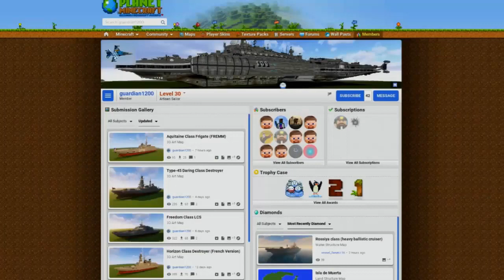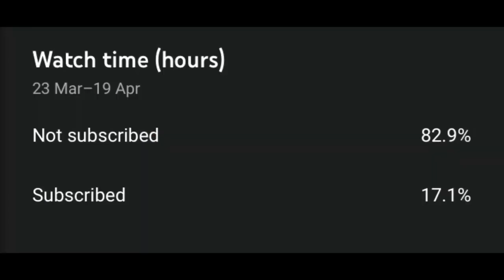How to Build a Destroyer Ship in Minecraft (Type 45 Daring Class) Minecraft Destroyer Ship Tutorial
In this Tutorial Video I Show u guys How to build a Military Destroyer Ship in Minecraft.

Design by guardian1200
his planet minecraft account:

The Type 45 destroyer, also known as the D or Daring class, is a class of six guided missile destroyers built for the United Kingdom's Royal Navy. The class is primarily designed for anti-aircraft and anti-missile warfare and is built around the PAAMS (Sea Viper) air-defence system utilizing the SAMPSON AESA and the S1850M long-range radars. The first three destroyers were assembled by BAE Systems Surface Fleet Solutions from partially prefabricated "blocks" built at different shipyards; the remaining three were built by BAE Systems Maritime – Naval Ships. The first ship in the Daring class, HMS Daring, was launched on 1 February 2006 and commissioned on 23 July 2009.[17]